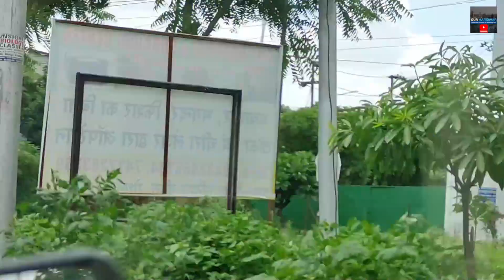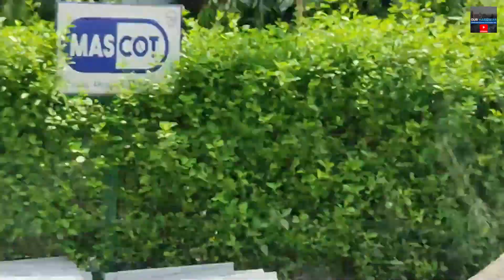SIDCUL Haridwar | Industrial Area Haridwar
SIDCUL (State Infrastructure and Industrial Development Corporation of Uttarakhand Limited) Industrial Area in Haridwar is a significant industrial zone in the region. Here are some key points about it:

1. **Establishment**: SIDCUL Haridwar was established to promote industrial development and attract investments to Uttarakhand. It has become one of the prominent industrial hubs in the state.

2. **Location**: It is strategically located near Haridwar, a city known for its religious significance and tourism. The industrial area is well-connected by road and rail, facilitating easy transportation of goods and raw materials.

3. **Infrastructure**: The area is equipped with modern infrastructure, including well-planned roads, water supply, power supply, and other necessary amenities. This makes it an attractive destination for various industries.

4. **Industries**: SIDCUL Haridwar hosts a diverse range of industries, including automobile manufacturing, pharmaceuticals, food processing, electrical goods, textiles, and more. Major companies like Hindustan Unilever, Dabur, Hero MotoCorp, and Ashok Leyland have set up their manufacturing units here.

5. **Employment**: The industrial area has generated significant employment opportunities for the local population, contributing to the economic development of the region.

6. **Investment**: SIDCUL offers various incentives and benefits to attract investments, such as tax exemptions, subsidies, and simplified regulatory procedures. This has led to substantial domestic and foreign investments in the area.

7. **Environmental Concerns**: With the growth of industrial activities, there are also concerns about environmental impacts. Efforts are being made to ensure sustainable development and minimize pollution through proper waste management and adherence to environmental regulations.

SIDCUL Industrial Area in Haridwar has played a crucial role in the industrial and economic growth of Uttarakhand, transforming the region into an important industrial hub in northern India.